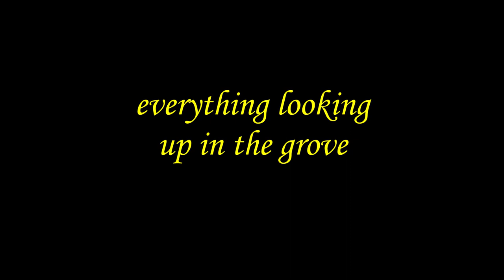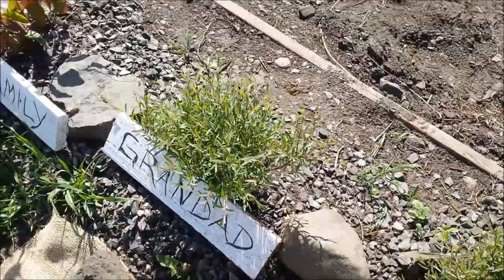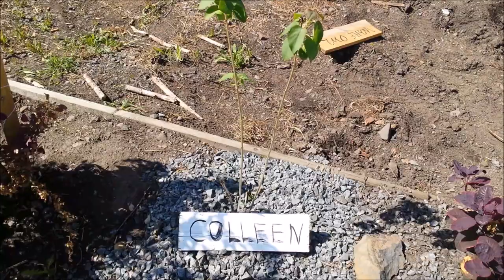everything looking up in the grove